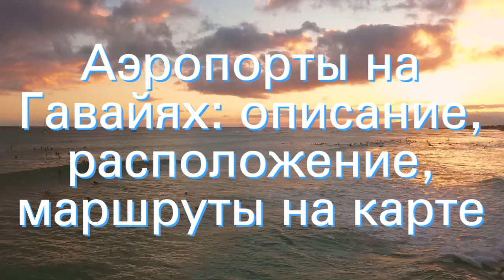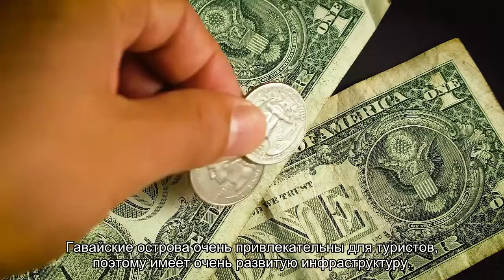Аэропорты на Гавайях: описание, расположение, маршруты на карте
Аэропорты Гавайев: описание главных аэропортов, адреса, расположение, схемы, проезд на общественном транспорте, парковки, услуги и описание залов, отели в транзитной зоне, список обслуживаемых авиакомпаний.